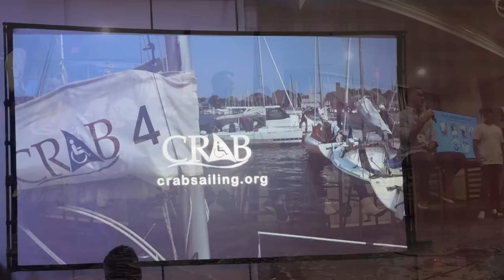life lately BTS [ep 89]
There have been SO many fun things going on lately... the Annapolis boat show, a delivery, and the Fort Lauderdale show. But the BEST part is finally here..

Give a little extra support 💞 The circumnavigation is JUST beginning... all of your help goes towards more gear to make the videos a bit better and the boat safer and more functional for myself as a single hand (and maybe an extra treat for Mako)

Wish List: